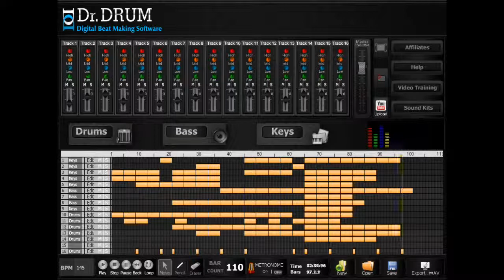DrDrum Review DubStep Software